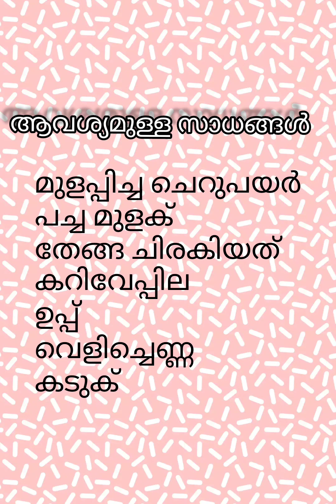രുചികരമായ മുളപ്പിച്ച ചെറുപയർ തോരൻ ഉണ്ടാക്കാം